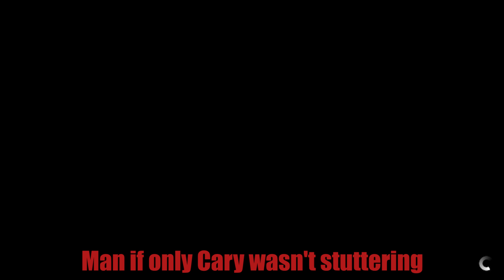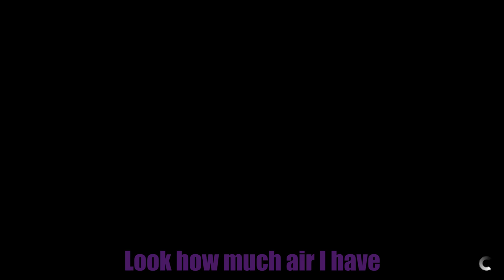GTA V: It's a Tarp